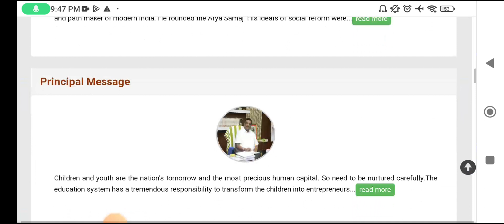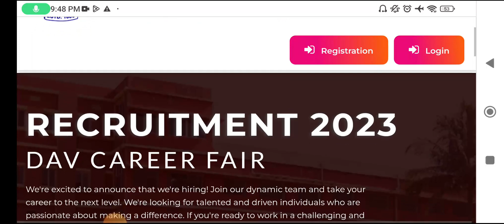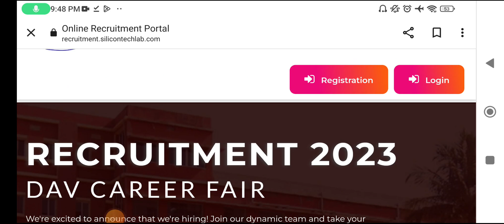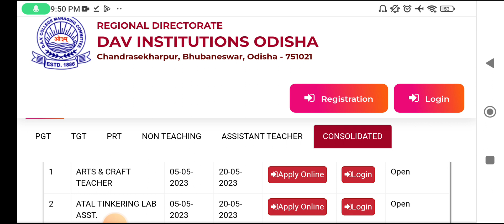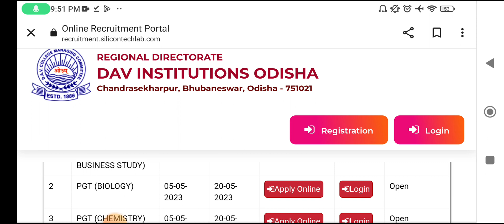HOW TO FILL FORM DAV ODISHA ZONE/ DAV ODISHA ZONE HOW TO APPLY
🎯 ODISHA ZONE DAV VACANCY 2023

4) DAV JOB EXPERIENCES:
coming soon

🌟Here is the perfect channel where you can get:

1️⃣ Multiple Vacancies of teaching and Non-Teaching posts;
* Government school
* Non-Governmental School
residential school

3️⃣ Tips & tricks about Teaching Interviews

4️⃣ My job experiences

5️⃣ My Interview Experience in various schools

6️⃣ Frequently asked questions

7️⃣ Best feedback to the interviewers

8️⃣ Different syllabus discussion

9️⃣ Salary negotiation discussion